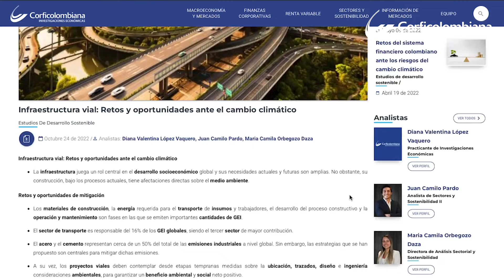Infraestructura vial: Retos y oportunidades ante el cambio climático | Corficolombiana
La infraestructura juega un rol central en el desarrollo socioeconómico global. Sus necesidades actuales y futuras son amplias. No obstante, su construcción, bajo los procesos actuales, tiene afectaciones directas sobre el medio ambiente.